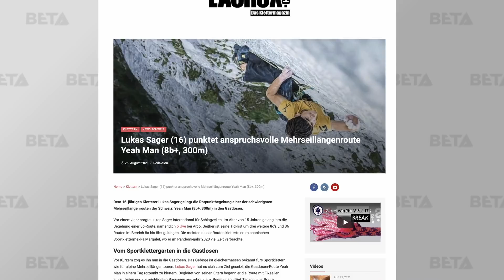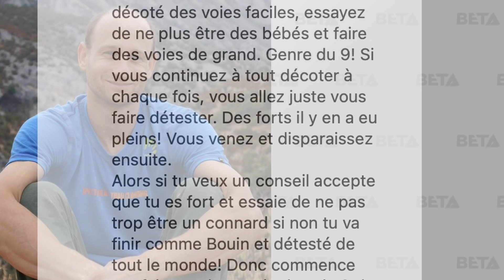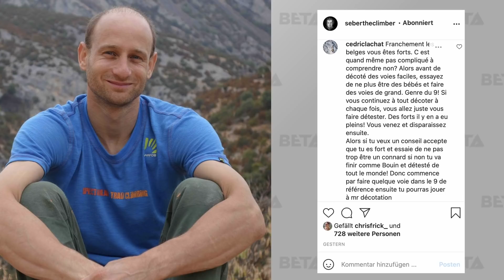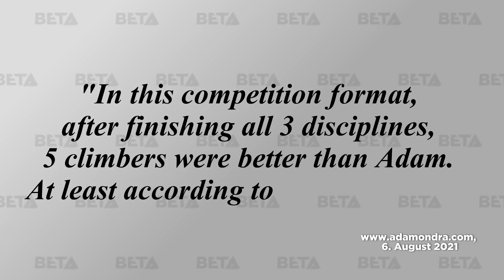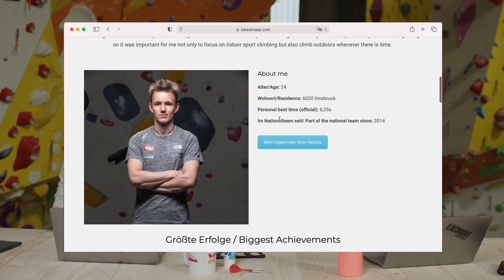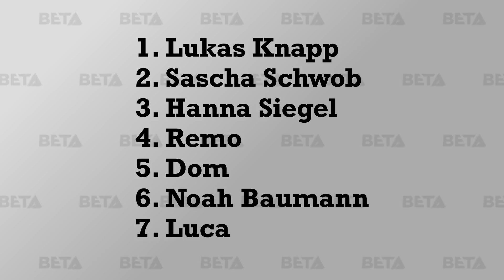Ghisolfi wertet Bibliographie auf 9b+ ab – Das sagt Megos | Gipfelstreit in den Alpen | BETA 13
In der dreizehnten Ausgabe von BETA gibt es: Ein exklusives Interview mit Alexander Megos über die erste Wiederholung der von ihm erstbegangenen 9c-Route Bibliographie und die Abwertung der Route auf 9b+ durch den Italiener Stefano Ghisolfi // In den Bündner Bergen ist ein Gipfelstreit entfacht. Eine Schweizer Bank und eine Naturschutzorganisation wetzen die Klingen // Deutliche Worte von Cédric Lachat an die Adresse des belgischen Kletterers und notorischen Abwerters Seb Berthe // Matilda Söderlund berichtet im exklusiven Gespräch von der Begehung der Route Parzival an der Dreifaltigkeit (8b, 150m), ihrer ersten Mehrseillängentour // Und wir blicken auf die Olympischen Sommerspiele in Tokio zurück.

Timecodes:
00:00 - Intro
02:32 - Kurznews
04:13 - Bibliographie
06:07 - Die Belgier werten ab... Part 3
07:27 - Matilda Söderlund klettert Parzival
08:40 - Olympia
10:47 - Speed Wettbewerb
12:51 - Gipfelstreit
19:23 - Werbung in den Bergen?
20:28 - Abschluss

Folge uns